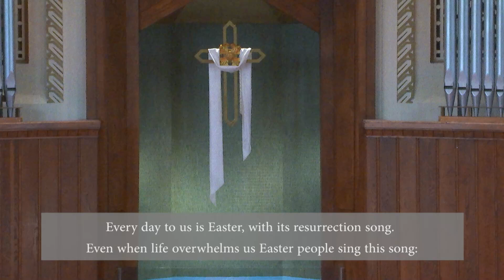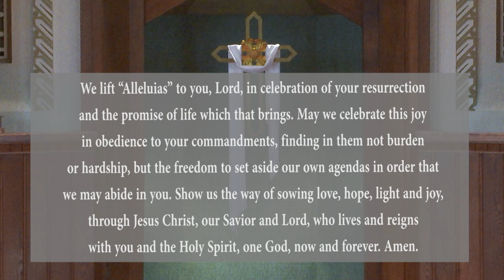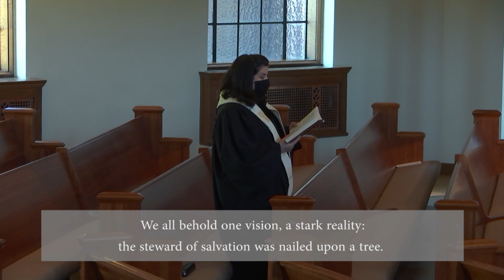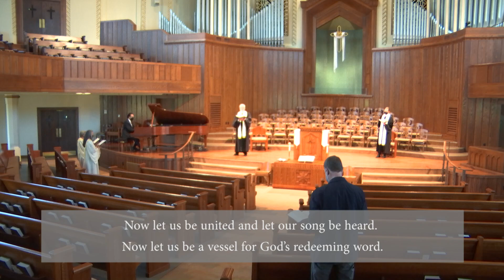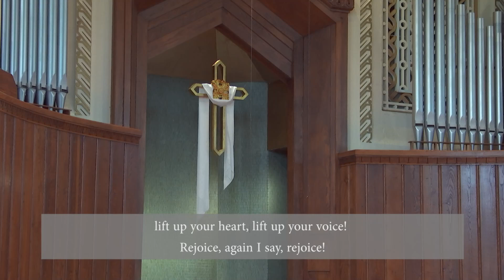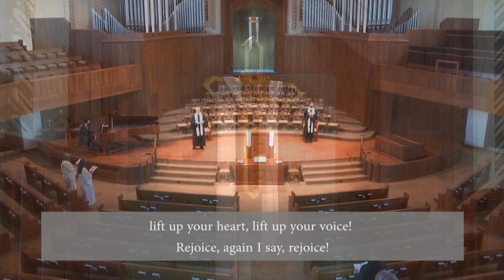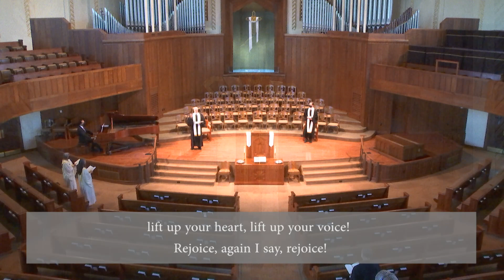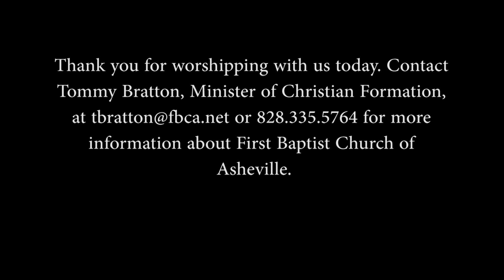FBCA Worship Online - May 9, 2021